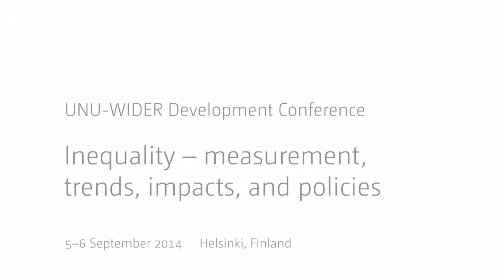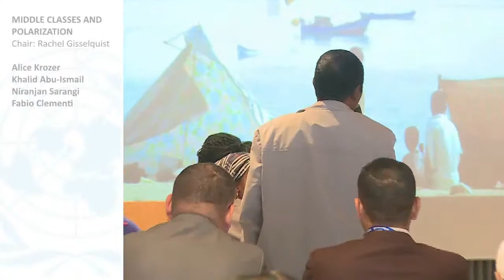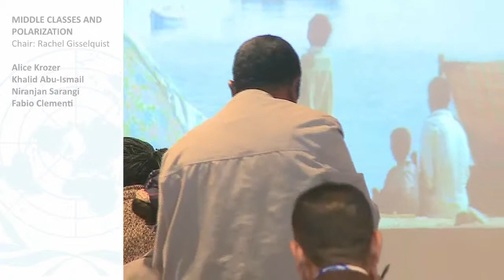Inequality Conference - Middle classes and polarization 4/4